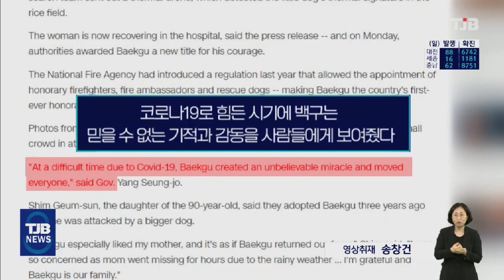세계를 감동시킨 할머니와 백구.. 다시 만나 체온 나눈 기쁨의 눈물｜ TJB 대전·충남·세종뉴스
【 앵커멘트 】

위기에 빠진 치매
할머니를 40시간 넘게
지킨 4살 반려견
백구 이야기가
TJB 보도를 통해 전국에
방송된 이후 이제
CNN 등 세계 유수언론에도
다루는 등 전 세계적으로
화제가 됐었죠.

사람들을 감동시킨 백구가
한달여만에 병원에서 퇴원한
할머니와 다시 만났습니다.

오늘 첫소식은 서로 생명을 구해준
할머니와 백구가 다시 만나
체온을 나눈 이야기부터